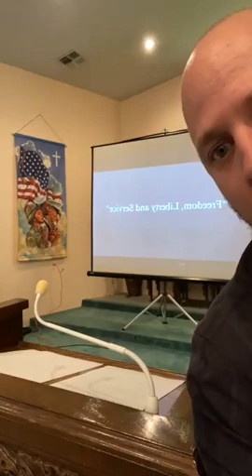"Freedom, Liberty, and Service